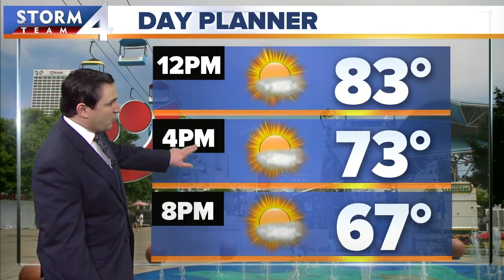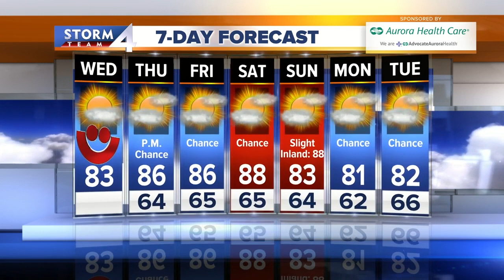Brian Niznansky's morning Storm Team 4cast for June 26, 2019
It should be a near-perfect kickoff to Summerfest today!  There will be plenty of sunshine and temperatures climbing to around 80 degrees by midday.